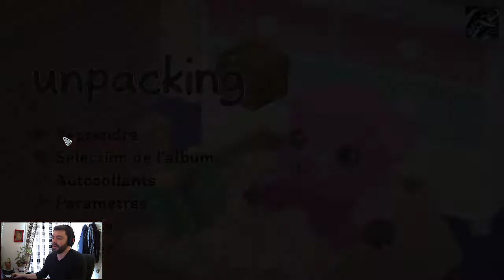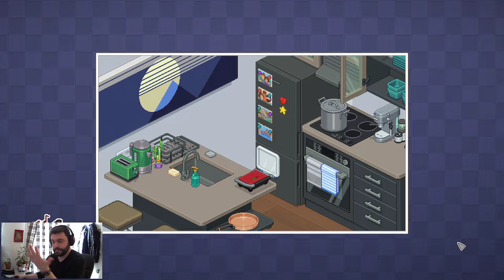Let's Play | Unpacking #2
Seconde et dernière vidéo sur le jeu vidéo Unpacking, un Point'n'Click développé par Witch Beam et publié par Humble Games.

Un Point'n'Click tout mignon, dont le narration se créé à travers différents déménagements.

On analyse le Game Design du jeu, et on s'amuse !